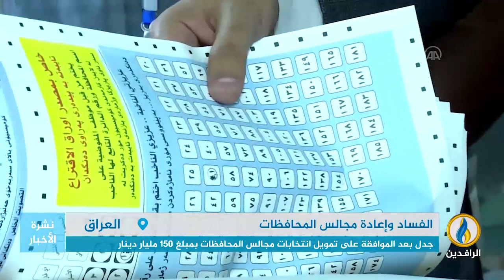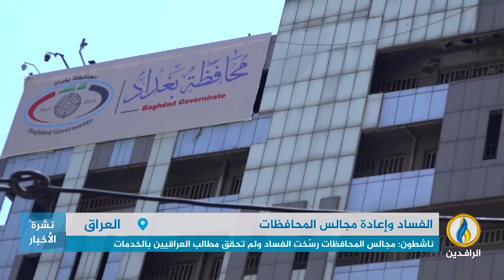تقرير إخباري.. جدل بعد الموافقة على تمويل انتخابات مجالس المحافظات بمبلغ 150 مليار دينار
ـــــــــــــ